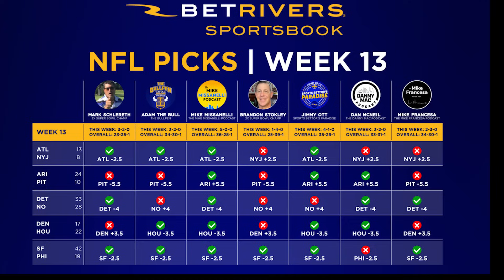# 1 Seed At Risk: Niners Demolish Eagles, 42-19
Mike Missanelli recaps the Eagles' blowout loss to the 49ers on SNF. After looking invincible for months, Philly's grip on the #1 seed now seems uncertain.